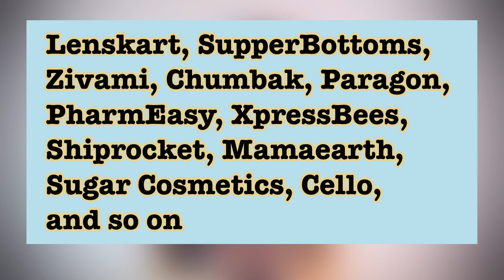Unicommerce esolutions ipo review